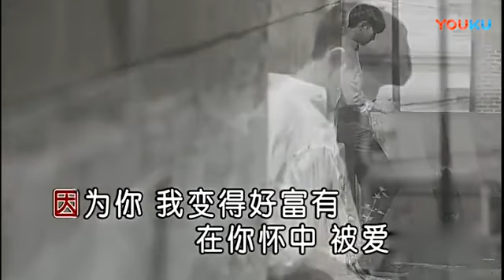林志炫&柯以敏 - 愛我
愛我(林志炫&柯以敏)
作詞：姚謙
作曲：游鴻明

(女)你的手指你的眸 你的喉結你的口
我總忍不住徘徊逗留 怕一生愛都挪不走
(男)你的笑容你的愁 你的心情你的夢
我總忍不住窺探追究
在生命的旅途中我想隨你甘甜與共
(女)愛我因為你我變得好富有
在你懷中被愛佔有那種滿足是一切都比不過
(男)愛我沒有你我變得好貧窮
在人世中少你左右我想我連什麼價值也沒有
(合)好好愛我
(男)你的過去你的憂
(女)你的未來你的路
(合)我都很願意分享共有在每一個晨昏中
我亦步亦去陪你走
(合)好好愛我
(合)尤其在人海沙漠 人的心越來越難懂
至少心中有個你寄托

(合)好好愛我